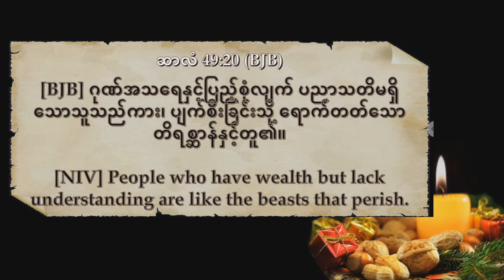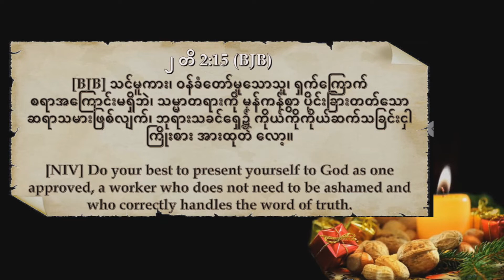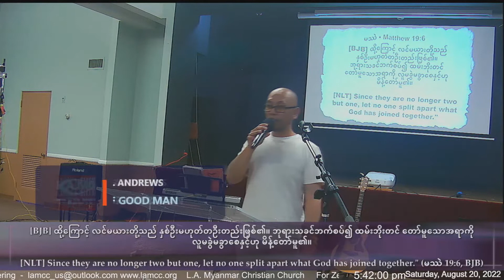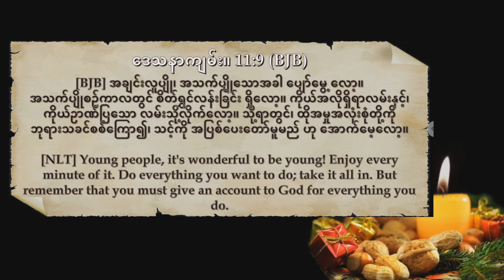Joshua S Andrews Qualities of Good Man LAMCC Saturday August 20th, 2022